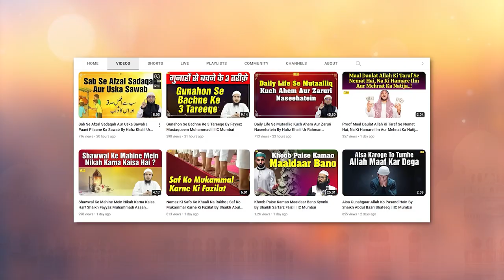Maaf Karna Aur Dar Guzar Karna | Ahmiyat Aur Fazilat | Aslam Sayyad Noori Sanabili | IIC MUMBAI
Bank Account Details:
ILM FOUNDATION
ICICI Bank
Savings account
IFSC CODE-ICIC0001028

Maaf Karne Ki Ahmiyat Wa Fazilat By Shaikh Aslam Sayyad Noori Sanabili HD